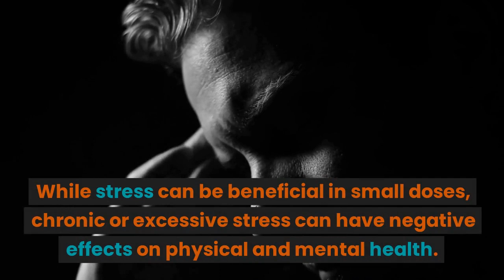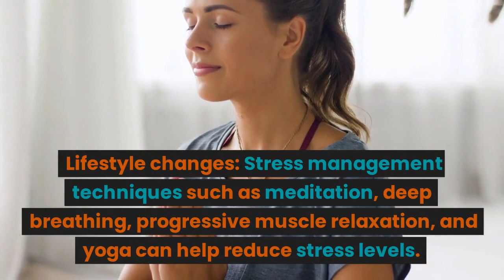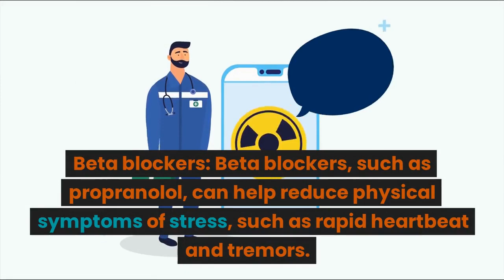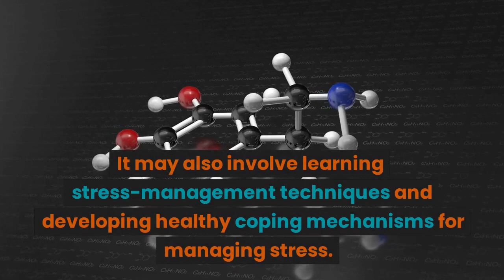Stress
Stress is a natural physical and psychological response to a perceived threat or challenge, and it triggers the body's "fight or flight" response. While stress can be beneficial in small doses, chronic or excessive stress can have negative effects on physical and mental health.